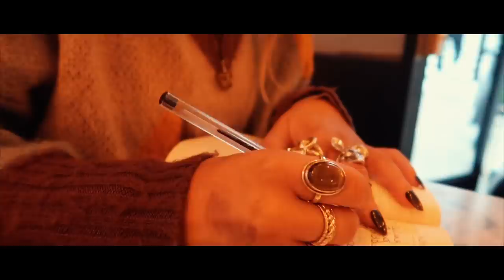THE WORLD'S BEST XMAS TREE? PROBABLY. 🎄HOW I STAY MOTIVATED | VLOGMAS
Emmas Rectangle
Optimus Talent LTD
3-8 Bolsover Street
Fitzrovia, London,
W1W 6AB